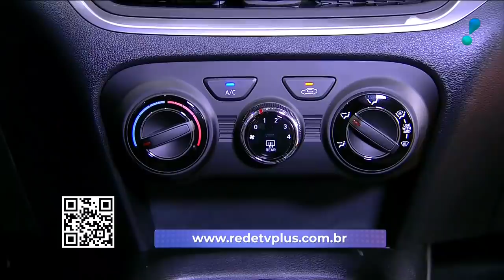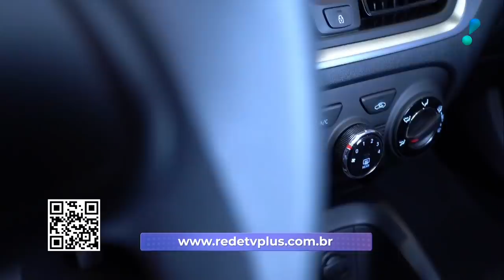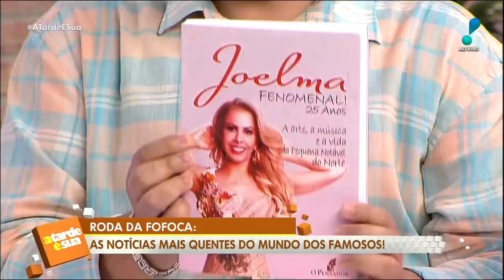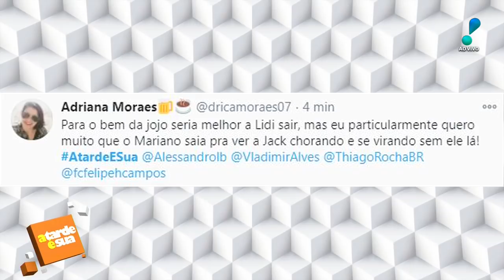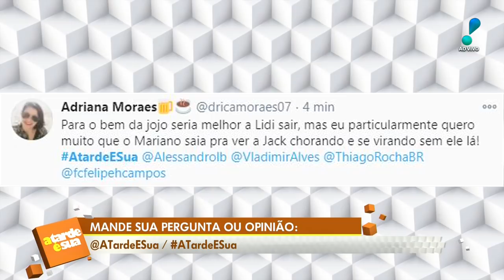A Tarde é Sua (26/11/20) | Completo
Sonia Abrão comenta sobre as novidades do mundo das celebridades ao lado de Vladimir Alves, Felipeh Campos, Thiago Rocha, Alessandro Lo-Bianco e Bruno Tálamo.